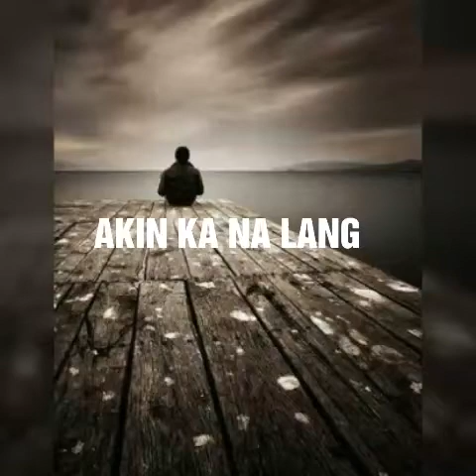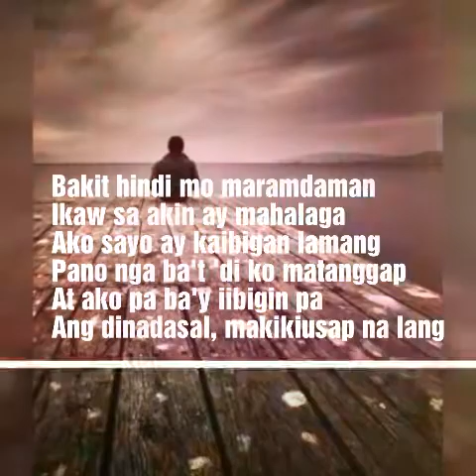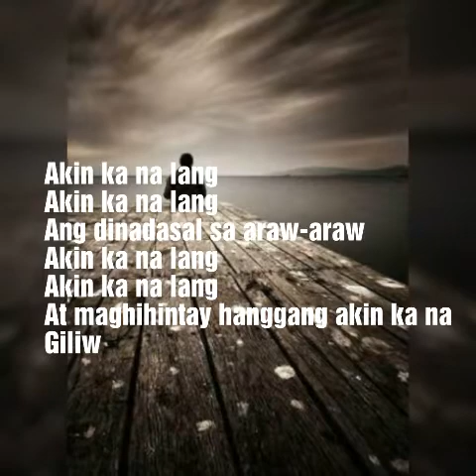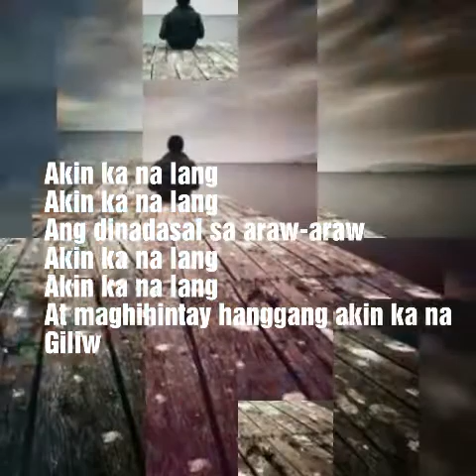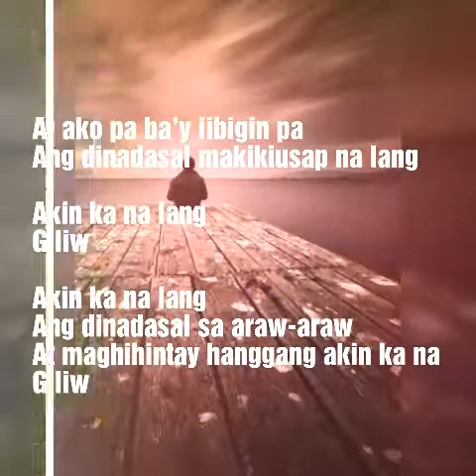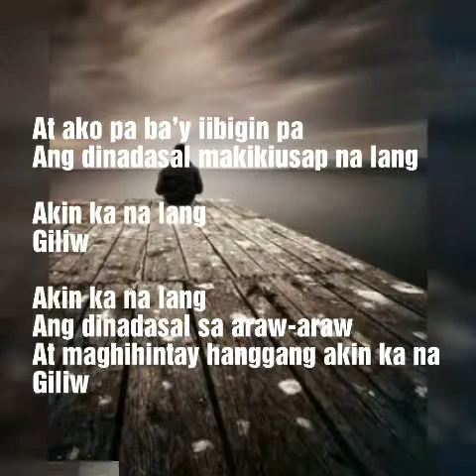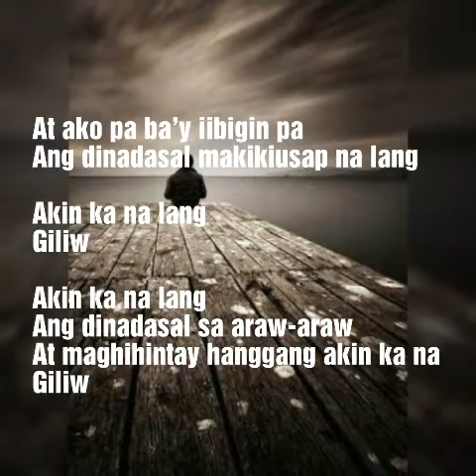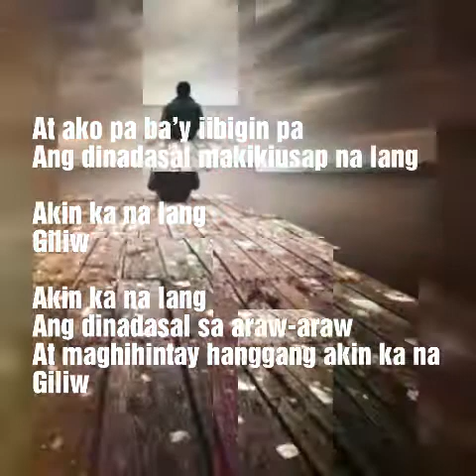AKIN KA NA LANG w/lyrics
photo credit to google/morissette/Akin ka na lang